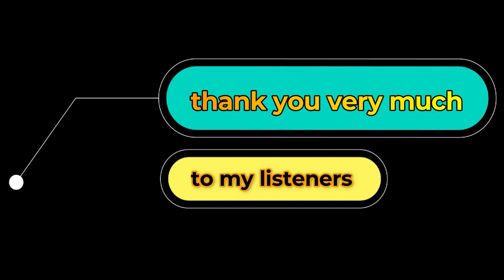DNDM ‣ This Night ‣ (Original Mix)